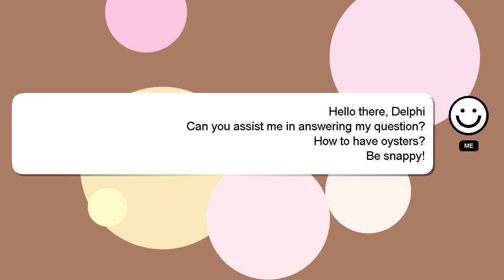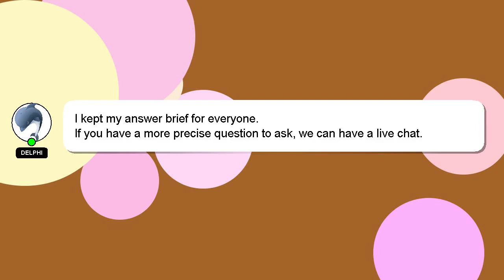How to have oysters?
A little intro about me, Hello everyone, I'm Delphi. Let me help you with your questions. - How to have oysters?

I will express my appreciation for your answer by 'hearting' it.

*2 What we are experimenting :*